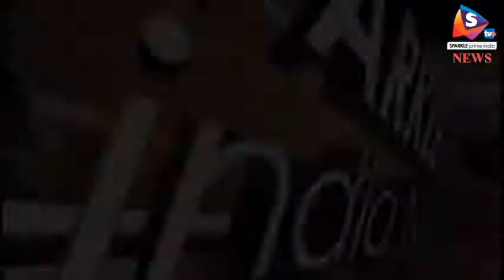राजस्थान दिवस पर रही धूम, जयपुर में कलाकारों ने बांधा समा, अल्बर्ट हॉल में हुआ भव्य कार्यक्रम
-जयपुर में राजस्थान दिवस समारोह 2018 के अवसर पर राजस्थान उत्सव के अन्तर्गत आज यहां अल्बर्ट हॉल में आयोजित मैगा ईवनिंग कान्सर्ट में शंकर, एहसान, लॉय ने एक से बढक़र एक गीतों की प्रस्तुतियां देकर उपस्थित दर्शकों को मंत्रमुग्ध कर दिया। जहां अल्बर्ट हॉल परिसर में देर रात तक तालियों की गडग़ड़ाहट गूंजती रही। कार्यक्रम का शुभारम्भ गणपति वंदना से हुआ।
पर्यटन विभाग की ओर से अयोजित इस समारोह में शंकर, एहसान, लॉय ने करीब 20 अधिक लोकप्रिय फिल्मी गाने सुनाकर समारोह में समां बांध दिया। रंगबिरंगी रोशनी में नहाया अल्बर्ट हॉल का नजारा देखते ही बनता था। कई दर्शक इस अनुपम छटा को एक यादगार कार्यक्रम बतौर मोबाइल और कैमरों में कैद करते हुए देखा गया।  समारोह में मुख्य अतिथि पर्यटन राज्य मंत्री कृष्णेन्द्र कौर दीपा उपस्थित थी। समारोह के अन्त में अतिरिक्त मुख्य सचिव पर्यटन सुबोध अग्रवाल ने आभार व्यक्त किया। कार्यक्रम का संचालन स्वाति शर्मा ने किया। समारोह में अनेक विशिष्ट जन, गणमान्य नागरिक एवं भारी संख्या में दर्शकगण उपस्थित थे।